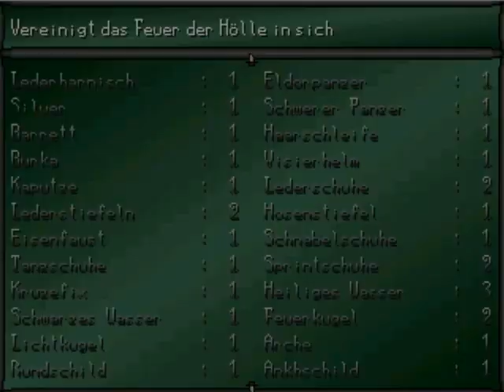#78 - Konfrontation - Feuer um Mitternacht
Diesmal wird er uns nicht entkommen.

Beschreibung:
Bei Feuer um Mitternacht handelt es sich um ein im RPG-Maker erstelltes Spiel von Mysterlady welches den zweiten Teil der Helden Trilogie darstellt.

Plattformen:
- Windows-PC

Erstveröffentlichung:
- 2004

Entwickler:
Mysterlady

Sprache:
 - Deutsch

Grafikkarte: Palit Nvidia Geforce GTX 1060 Dual

Arbeitsspeicher/ RAM: 32GB DDR4 a 2400MHZ